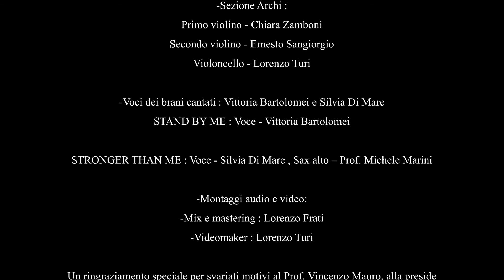STRONGER THAN ME (AMY WINEHOUSE) Performed by "I MUSICISTI DEL PACINI"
“I MUSICISTI DEL PACINI”
Progetto “Formazione di un’orchestra strumentale del Pacini” ideato e promosso dall’Istituto tecnico commerciale Pacini di Pistoia.

Docente esperto :
Prof. Michele Marini
Docente referente del progetto:
Prof. Vincenzo Mauro

BRANO: STRONGER THAN ME
Line up:
Silvia Di Mare - Voce
Melissa Chiti - Batteria
Lorenzo Nassi - Basso elettrico
Tommaso Mannelli - Tastiere e Sax Tenore
Prof. Michele Marini - Sax Alto
Chitarre acustiche - Sara Fantacci e Duccio Marcello Colzi
Chitarra elettrica solista - Alessandro Scannerini

Sezione Archi :
Primo violino - Chiara Zamboni
Secondo violino - Ernesto Sangiorgio
Violoncello - Lorenzo Turi

Montaggi audio e video:
Mix e mastering : Lorenzo Frati
Videomaker : Lorenzo Turi

Un ringraziamento speciale per svariati motivi al Prof. Vincenzo Mauro, alla preside dell’istituto superiore Dottoressa Ilaria Baroni, a Tommaso Mannelli e a tutti gli alunni che hanno partecipato con estrema passione a queste documentazioni e testimonianze musicali vissute e prodotte durante la quarantena per l'emergenza sanitaria COVID 19'.